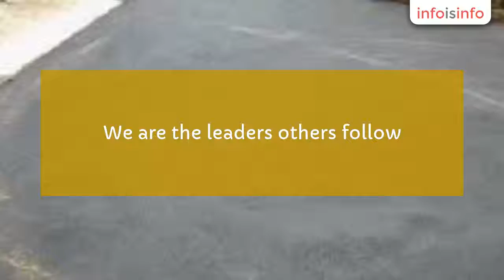Lead Guitar in Kempton Park - broken hill tarmac cc - InfoIsInfo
broken hill tarmac cc, Lead Guitar in Kempton Park.

BROKEN HILL TARMAC CC

Broken hill tarmac cc is one of the leading paving contractor with a reputation of offering quality professional services at affordable rates. we do the following:

-tar surfaces

-tarring industrial areas

-tarring commercial and domestic properties

-driveway surfacing

-resurfacing of aging surfaces

-block paving

-asphalt paving

-tennis courts services

-road surfacing
-speed humps

we are simply the best where the rest failed you. we are the leaders others follow. traceable references are also available